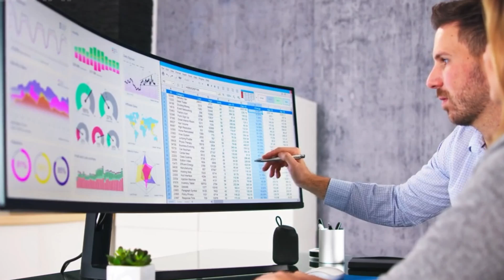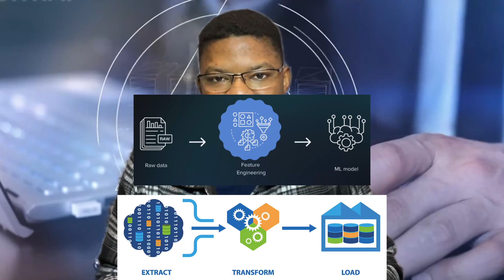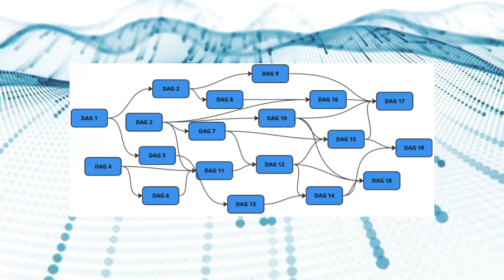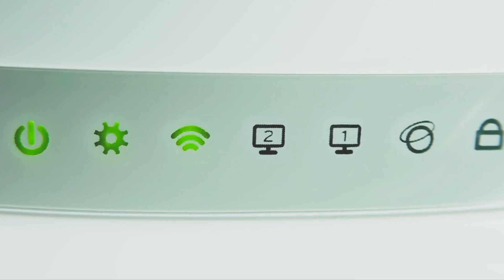Top Data Engineering Tools and Technologies for 2024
Timestamp:
0:00 Introduction
0:25 Top 10 Tools and Technologies to Learn
5:00 Outro

💬 Join the Conversation:
We love hearing from you! Share your thoughts, questions, or experiences related to data engineering or this project in the comments below.

Stay curious and keep exploring the fascinating world of data engineering!